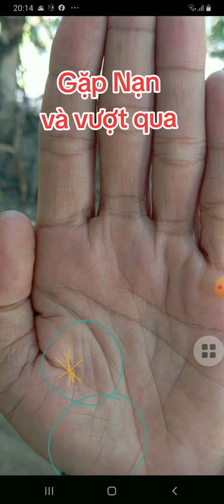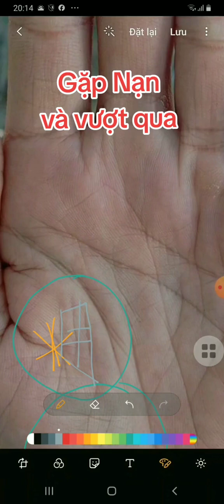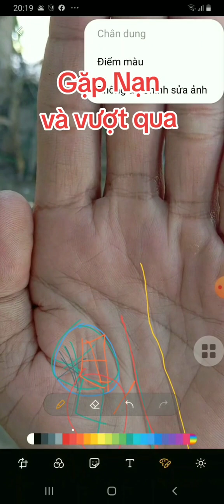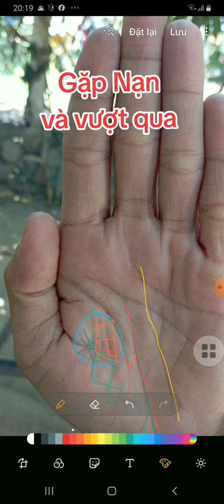Bàn tay gặp nạn và vượt qua